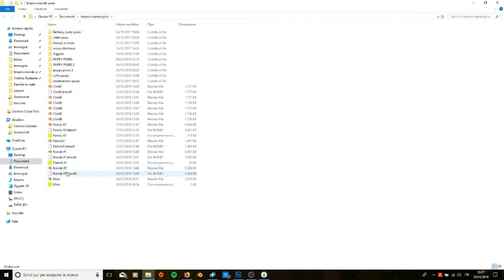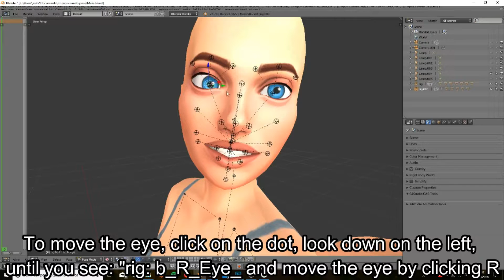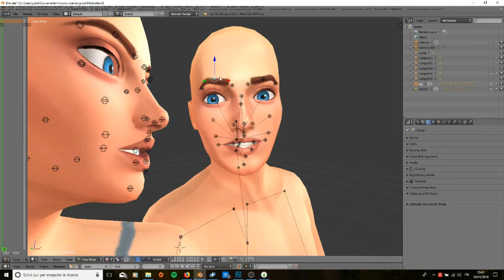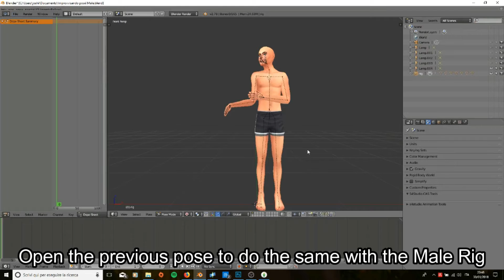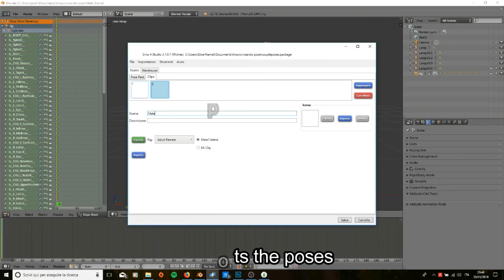TUTORIAL: How To Make: Couple Poses | The Sims 4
Hiii! Finally I made this video!